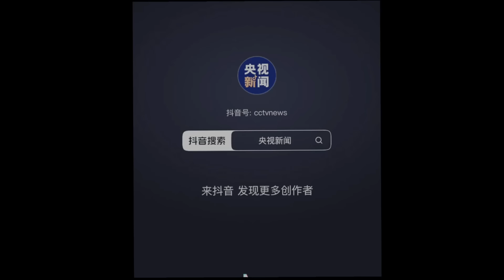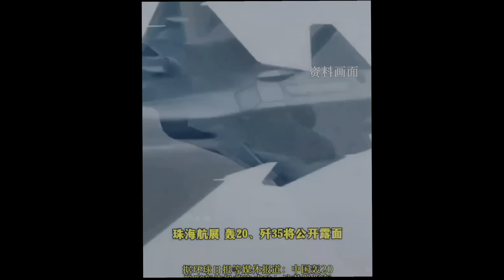重磅：轟20亮相中國珠海航展 習近平視察解放軍大國重器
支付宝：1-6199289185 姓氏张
比特币支持：1DENLHDnquKvxippEPg4tveQ3QtMdaGxbH
Pi币邀请码：YHZXT